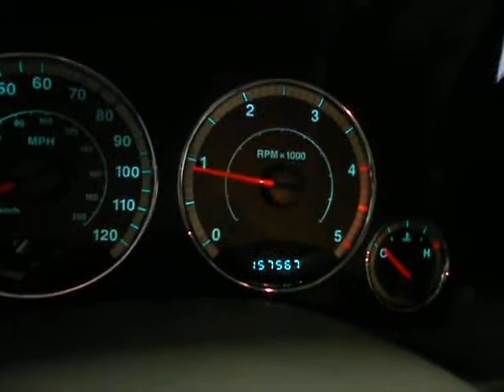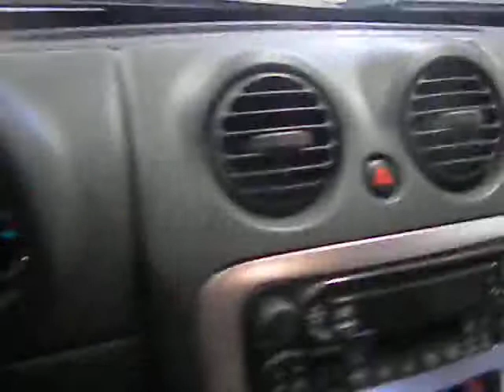11C0187 2005 JEEP LIBERTY LIMITED,2.8,A.T.,4X4,DIESEL,157567 MILES,MORRISON'S AUTO SALVAGE YARD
11C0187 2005 JEEP LIBERTY LIMITED,2.8,A.T.,4X4,DIESEL,157567 MILES,MORRISON'S AUTO SALVAGE YARD